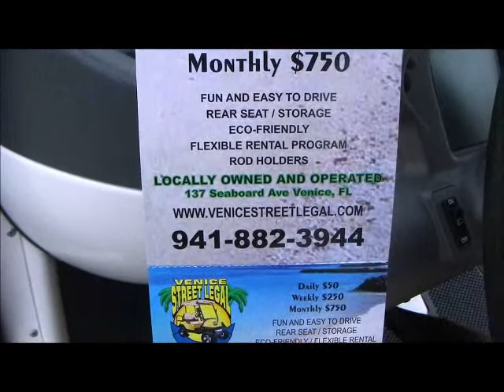Venice, Florida Electric Vehicle Shuttle Service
I dont care if it does have 2 too many wheels - This thing is just neat